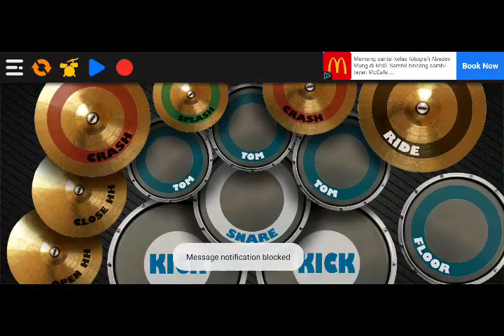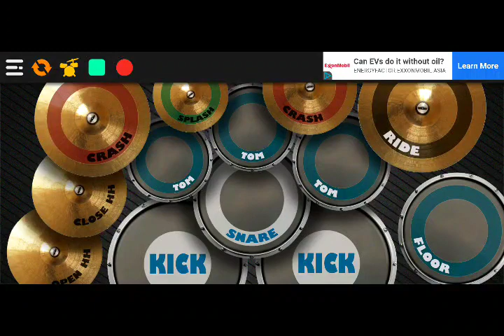Jom ke Sekolah - Real Drum (Didi & Friends)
Jom Kita jom Kita ke sekolah